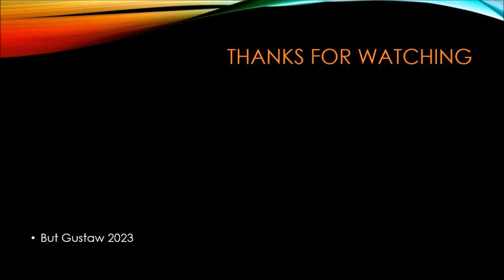shoeplay hNoGQ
Topics:
Scientists have transformed plastic waste into soap.
Archaeologists have discovered previously unknown rooms in the Sahure pyramid.
The first cowboys were slaves.
The Perseverance rover captured a dust vortex on Mars.